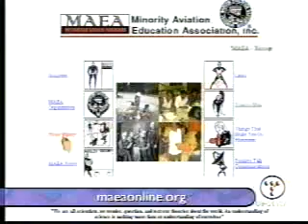Chris Pirillo and Liquid Nitrogen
Chris Pirillo is shown some experiments using liquid nitrogen.